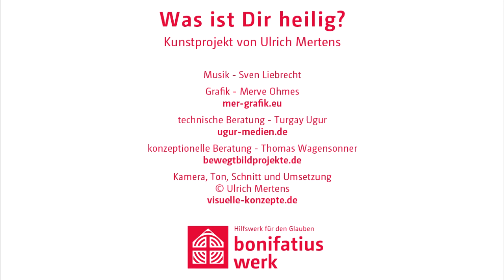Was ist den Bonifatiuswerk-Mitarbeitern heilig?